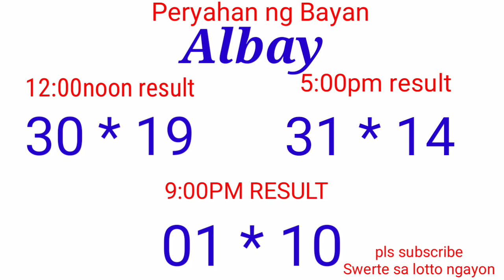Peryahan ng Bayan - PANGASINAN ALBAY December 1, 2021 3RD DRAW RESULT